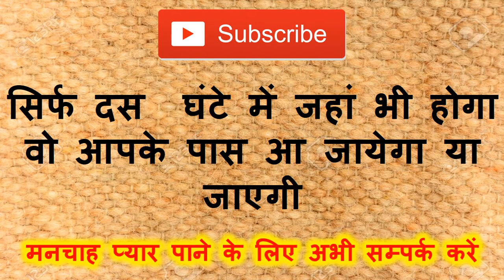शीशे पर नाम लिखो वशीकरण हों जायेगा और शीशे के पीछे मंत्र लिखकर रख दे